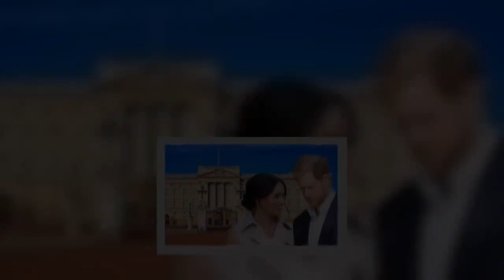Harry 'STRUGGLING' as Meghan takes on the BULK of Sussex brand work 'He's the in between guy'